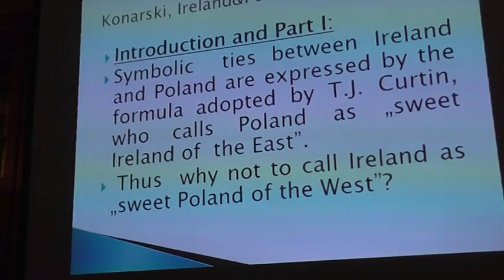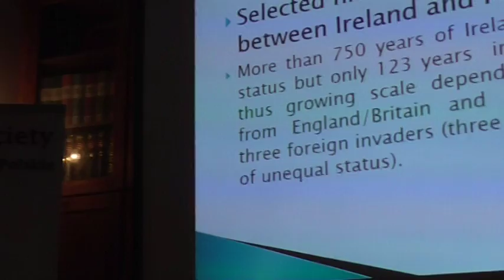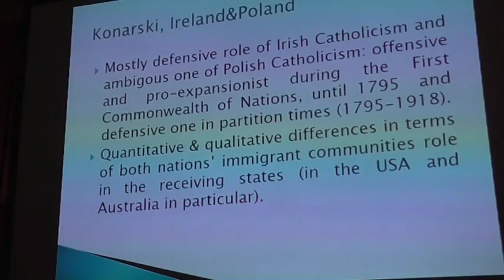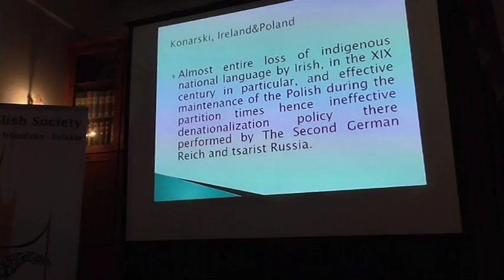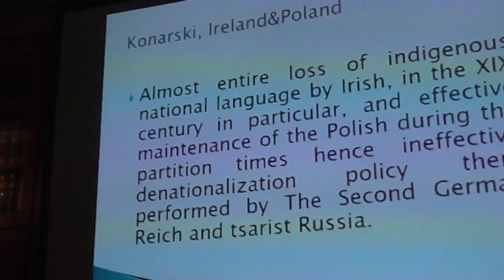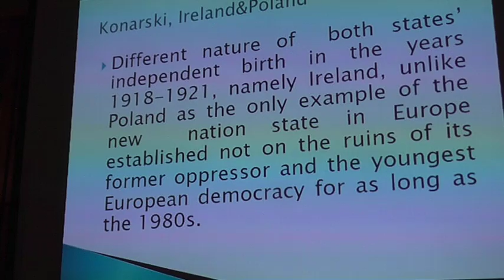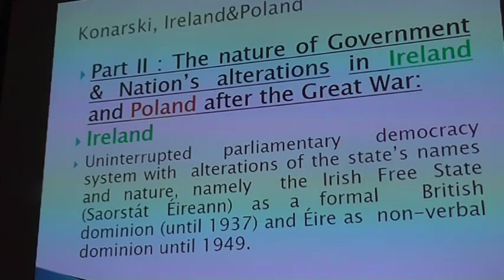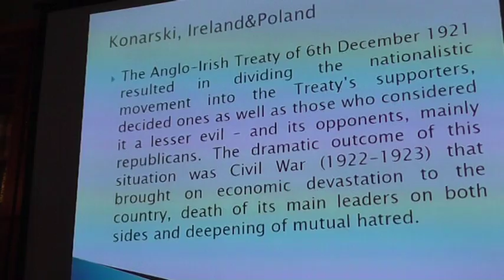Profesor Wawrzyniec Konarski about Ireland and Poland after Great War part1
A Comparative Examination of Post-Easter Rising Ireland and Post-Great War Poland: Selected Socio-Political Aspects
Analiza porównawcza sytuacji społeczno-politycznej w Irlandii po Powstaniu Wielkanocnym i w odradzającej się po pierwszej wojnie światowej Polsce